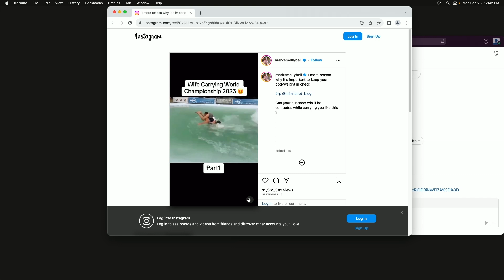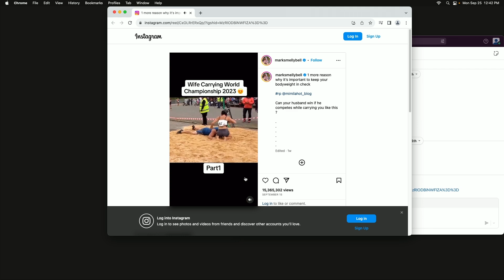Relationships, Marriage, and Life Lessons: A Candid Discussion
Join us for an authentic conversation as we explore the complexities of modern relationships, marriage, and life lessons. Our guests candidly share their experiences and wisdom, offering valuable insights for viewers of all ages.

In this engaging discussion, we touch on the impact of social media on relationships, the challenges of parenting, and the importance of guiding the next generation while letting them make their own decisions. We also tackle the culture of divorce and the enduring value of long-term commitment.

This conversation is a journey through life’s most meaningful experiences, filled with laughter, insight, and heartfelt moments. Tune in for a thought-provoking discussion that will resonate with everyone.